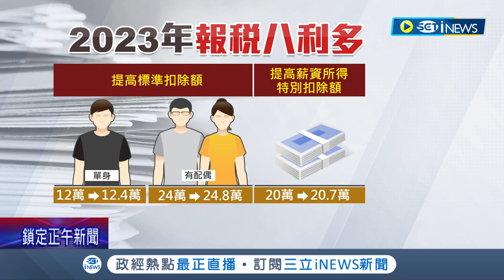別讓權益"稅"著了! 綜所稅報稅5/1開跑增"8大利多" 基本生活費調高4000元! 國稅局鼓勵手機報稅省時方便│記者 沈宛儀 黃昀凡│【台灣要聞】20230501│三立iNEWS